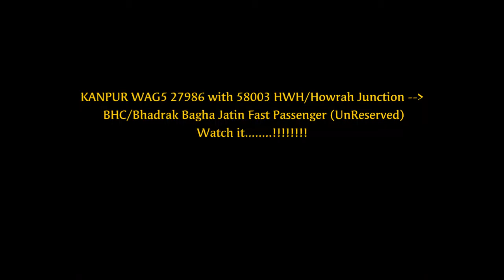Blue Bird From Kanpur!!!CNB WAG7 27986 with 58003 bagha jatin first passenger...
Train details...

58003 HWH-Howrah Junction - BHC -Bhadrak
Bagha Jatin Fast Passenger (UnReserved)
বাঘা যতীন ফাস্ট প্যাসেঞ্জার
बाघा जतीन फास्ट पैसेंजर

Loco details.

KANPUR(CNB) WAG5.